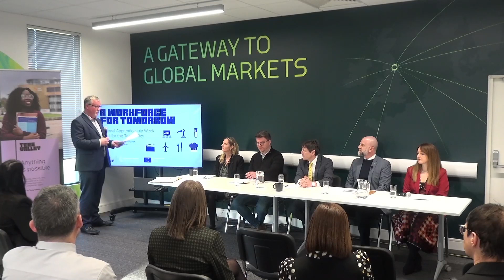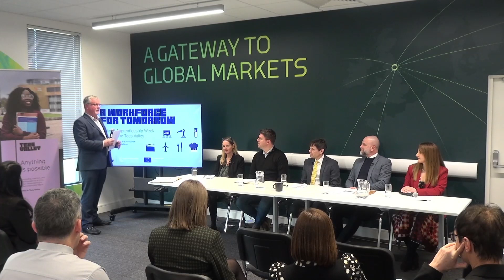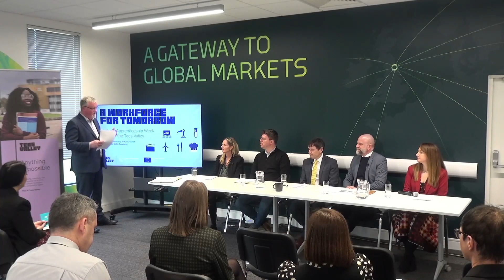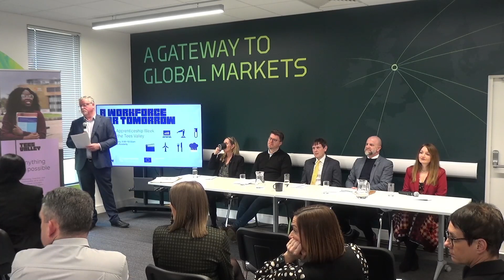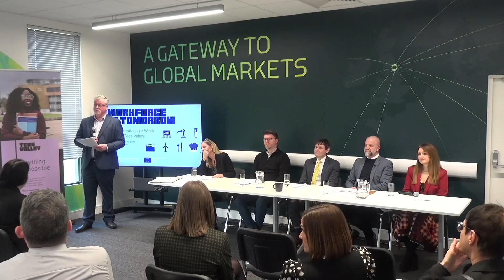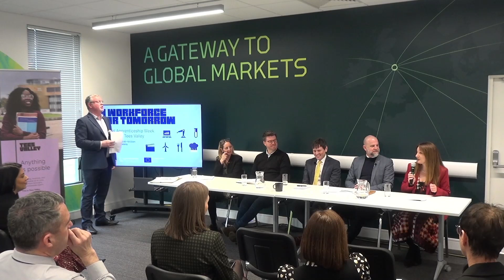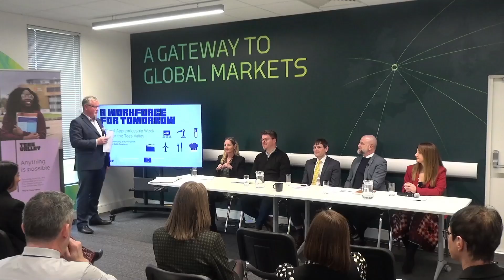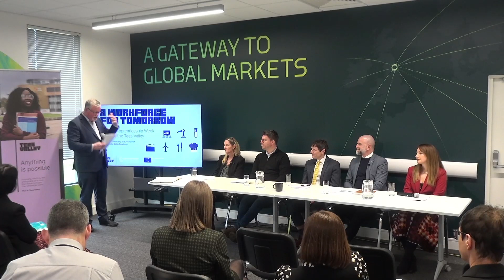A Workforce For Tomorrow: National Apprenticeship Week Panel 2023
To mark National Apprenticeship Week 2023, Tees Valley Combined Authority came together with the Northern Echo to host a special panel discussion around some of the biggest opportunities in the region and how apprenticeships offer a key route to meeting local workforce challenges.

The Tees Valley is an area of significant economic opportunity. As we spearhead the path to net zero, our area is increasingly recognised as an exemplar in clean energy and the hydrogen economy. Alongside local regeneration programmes and exciting developments, including those taking place at the Teesworks site, the Teesside Freeport and the Darlington Economic Campus are all driving economic growth and creating jobs.

The future of the Tees Valley is looking brighter than ever. Local people can find good-quality, well-paid and fulfilling careers right on their doorstep. There are projected to be 10,000 job openings per year to 2027, with three quarters of those jobs requiring higher level skills.

Apprenticeships offer a key pathway for businesses to grow talent and develop a skilled workforce that is equipped with the future-ready skills needed to meet these opportunities head-on, and for individuals to develop rewarding careers.

During this panel event the Business Editor of the Northern Echo, Mike Hughes, asks key questions on local skills gaps, workforce planning and how apprenticeships can help develop a local talent pipeline fit for the future.

Meet the panel:

Sharon Lane, Managing Director - Tees Components

Andy Ray, Group Operations Director - Applebridge Construction

Jo Burgess, Director of Apprenticeships - Higher and Degree Apprenticeships - Teesside University

Grant Glendinning, Principal and Chief Executive – The Education, Training Collective (ETC.)

Paul Gibson, Director - Active Financial Planners

This event was delivered as part of the Skills for Growth programme which is a free resource for Tees Valley SMEs, part funded by the European Social Fund, connecting them to a range of training and skills organisations, support services and local authorities to help upskill their current workforce. Skills for Growth is part-funded by the European Social Fund as part of the 2014–2020 European Structural and Investment Funds Growth Programme in England.